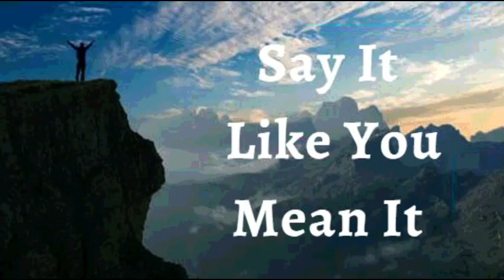1st June 2022 Say It like You Mean It (Audio in Telugu)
జూన్ 01, 2022

*విశ్వాస ప్రకటనలు*

నా జీవితంలో దేవుని అద్భుతమైన ఆశీర్వాదాలను నేను ప్రకటిస్తున్నాను. నేను దేవుని మంచితనం యొక్క విస్ఫోటనాన్ని చూస్తున్నాను, ఆకస్మిక విస్తృత పెరుగుదల. నేను *దేవుని అనుగ్రహం యొక్క గొప్పతనాన్ని అనుభవిస్తున్నాను.* ఇది నన్ను నేను కలలుగన్న దానికంటే ఉన్నత స్థాయికి తీసుకువెళ్తుంది. ఇది నా ప్రకటన.

దుష్ట మరియు అసమంజసమైన మనుష్యుల కుట్రల నుండి ఆయన నన్ను రక్షిస్తాడని తెలుసుకొని నా పూర్ణహృదయంతో నేను ఎల్లవేళలా ప్రభువును విశ్వసిస్తాను. *నేను క్రీస్తుయేసులో నిత్యజీవాన్ని నిరంతరం అనుభవిస్తున్నప్పుడు, శత్రువు విసిరేందుకు ప్రయత్నించే ఏదైనా అనారోగ్యం లేదా బలహీనత యొక్క మండుతున్న బాణాల నుండి నా విశ్వాసం నన్ను కాపాడుతుంది, ఆమేన్!

• నేను బలవంతుడను (ఎఫెసీయులకు 6:10)
• నేను ఆరోగ్యంగా ఉన్నాను (1 పేతురు 2:24)
• నేను ఆశీర్వదించబడ్డాను (ఎఫెసీయులకు 1:3)
• నేను శక్తివంతుడిని (యెషయా 40:29)
• నేను అభిషిక్తుడిని (1 యోహాను 2:20)
• నేను స్వతంత్రుడను (యోహాను 8:36)
• నేను దేవునికి ప్రియమైన వ్యక్తిని (మార్కు 1:11)
• నేను ఏమి చూడగోరుతున్నానో అదియే పలుకుతాను , కానీ చూసేదానిని పలుకను (2కొరింథీయులు 4:18)
• నేను శ్రేష్ట్రమైన విత్తనంను (లూకా 8:15)
• నేను దేవుని ఆలయంలో మంచి భూమిమీద నాటబడి ఉన్నాను (కీర్తన 92:13)
• నేను దేవుని ఆవరణలో ఉన్నం ఖర్జూరం మొక్కవలె వర్ధిల్లుతాను (కీర్తన 92:13)
• నేను ప్రభువునందు రసం కలిగి పచ్చగా ఉంటాను (కీర్తన 92:14)
• నేను నా వృదాప్యంఅందు కూడా వాడక  తేజరిల్లుతాను (కీర్తన s 92:14)
• యేసు ప్రభువు నామంలో నా కోసం మేలు కొరకు అన్ని పనులు జరుగుతాయి. (రోమీయులకు 8:28)

⚓ నా శరీరంలోని ప్రతి కణంలోని *విద్యుత్ మరియు రసాయన పౌనఃపున్యాలు* సామరస్యంగా మరియు సమతుల్యంగా ఉండాలని మరియు చెడు కణాలను జీర్ణం చేయమని నేను ఆదేశించాను

*షాలోమ్*